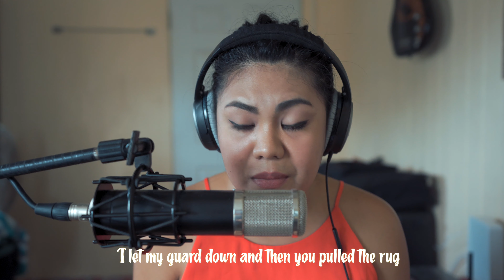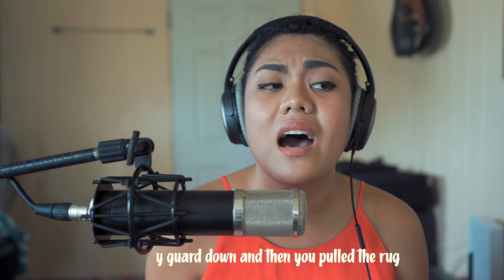Someone You loved - Lewis Capaldi ( Female cover by Mary d'Auvergne)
Credits

Equipment Used:
Audio monitoring : Shure Se 425 & Bose Quiet Comfort Q25
Audio Interface : Komplete Audio 6
Microphone : Lauten Audio LA 320
Camera: Sony A7III
Lens: Sony - FE 16-35mm F2.8 GM